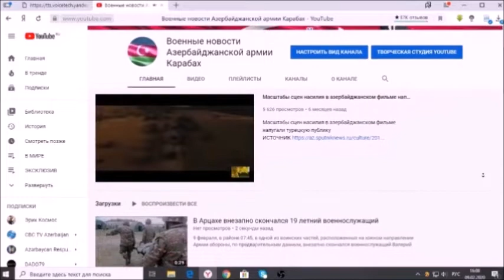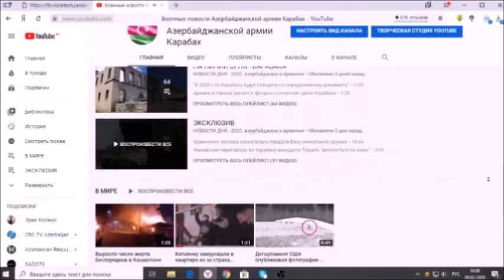Вы на военном - информационном канале АЗЕРБАЙДЖАНА, - Карабах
Ролик для новых зрителей: Военные новости Азербайджанской армии Карабах СВЯЖИСЬ С НАМИ - КОНТАКТ
 Здравствуйте.  Вы на  военном -   информационном канале  АЗЕРБАЙДЖАНА, МЫ вам расскажем МНОГО СВЕЖИХ НОВОСТЕЙ.   АЗЕРБАЙДЖАНА,    Нагорный Карабах. ТУРЦИИ, АРМЕНИИ И НЕМНОГО О ГРУЗИИ, Последние новости мира, военная новости. политика, экономика, бизнес, курсы валют, культура, технологии, спорт, погода.  интервью, специальные репортажи, происшествия,    и многое другое.